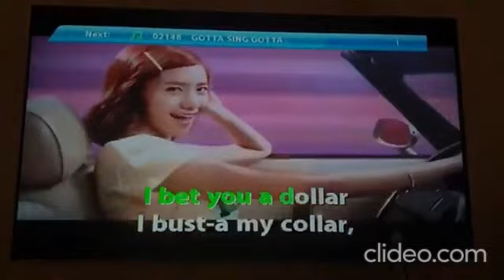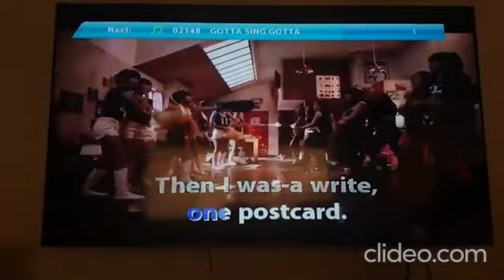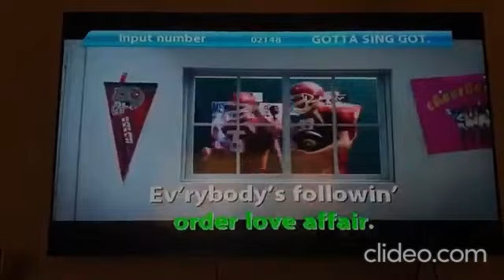The Most Happy Fella [Karaoke] Reversed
Credits to SNSD Girls Generation